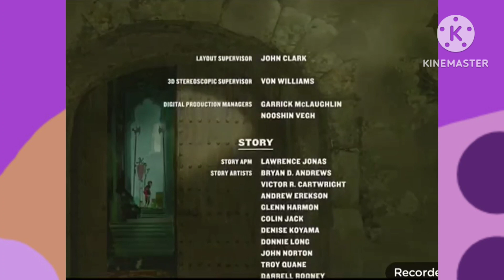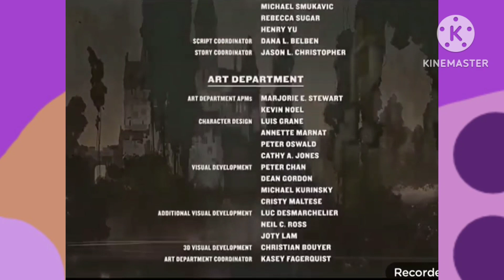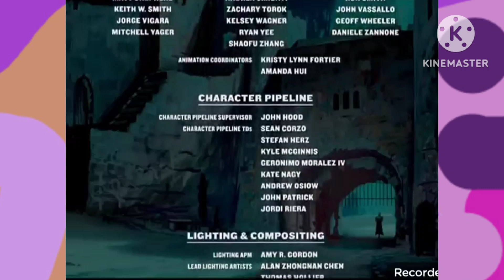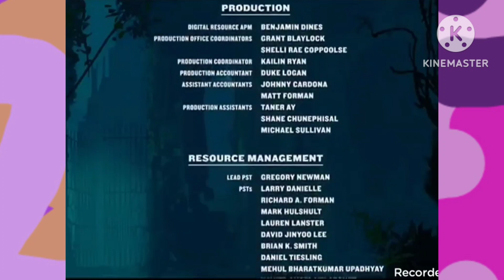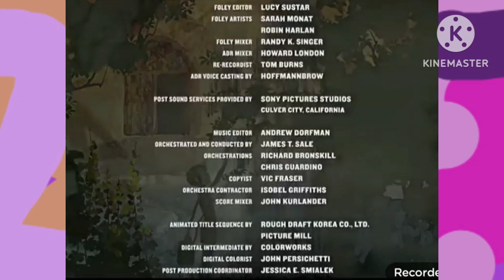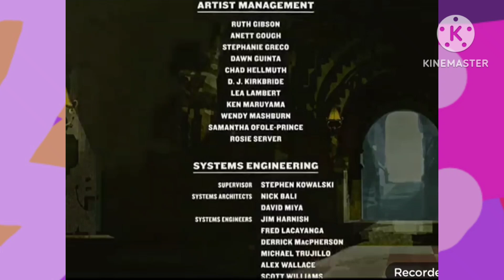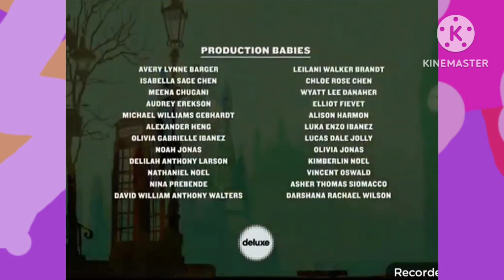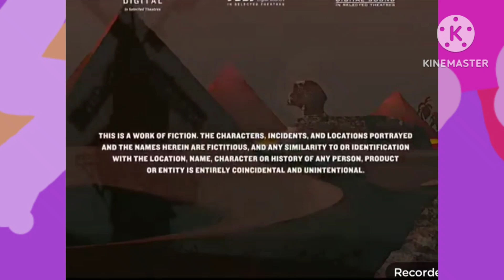Andrew Ozcranco The Movie End Credits (Part 2)